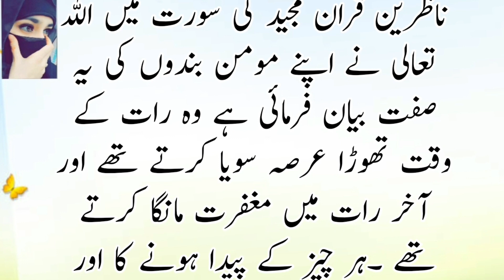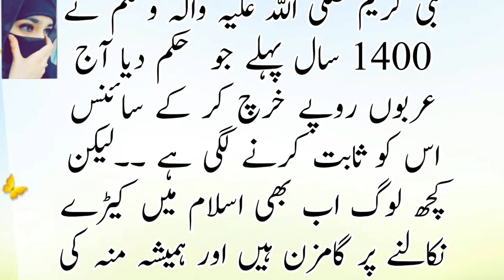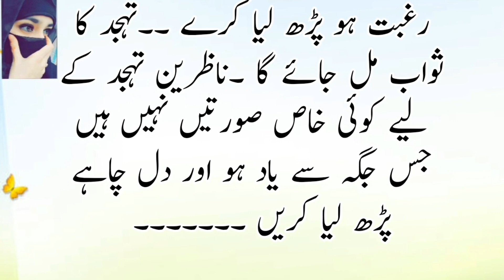Raat Ke Waqat Ankh BarBar Kyu Khulti He | Anhazrat Ki Basharat Sun Lain |Islamic Waqiyat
ikhlaqistories 4 Zinda Nabi || Islamic stories || Urdu Stories || Islamic Info

you're Quories

islamic
karbala ka waqia,imam hussain ka
waqia,karbala
ka wagia full,karbala ka wagia dr israr,dr israr karbala ka waqia,karbala ka waqia by dr israr,karbala,waqia karbala,karbala ka waqya,karbala ka waqia in urdu,karbala ka maidan,reaction on karbala ka waqia,kabal
buraq, shabemeeraj,shab e meraj,buraq,burak
I hasrat haunt aan date of birth harunt anan an
karbala,karbala ka
waqiya.
islamic stories,islamiSelecures,islamic
story,prophet stories,islamic history.islamic cartoons,islarmic stories for kids,emotional
islamic
lectures,
cartoon,stories of the prophets,stories,islamic videos,famous islamic cartoon,prophet stories
in
english,urdu islamic stories,islamic stories in englsh,urdu islamic stories,islamic stories in urdu,islamic kids stories islamic stories from muhammad,storie
yemen,stories fror
imam hussain ki
40
usool,seerat un nabi saww huzoor saww ki zindagi,huzoor ki seerat ka waqia,h
4 zinda nabi,4 zinda nabi kon kon se hain,zinda nabi,4 zinda nabiyon ka mukammal waqia,allah ka 4 nabi jo aaj bi zinda han,4 nabi
hain,hazrat khizar documentry,hazrat musa aur khizar,hazrat khizar aur aab e hayat,hazrat khizar ali salam ka waqia,hazrat musa,khazrat khizar,hazrat khizar as,hazrat khizar a.s
salam ka waqia,hazrat musa,khazrat khizar,hazrat khizar as,hazrat khizar a.s
hazrat isa,hazrat esa,hazrat essa,hazrat esa alaihis
salam,hazrat essa story,hazrat isa alaihis salam ka
waqia,hazrat essa ka waqia,hazrat isa as k